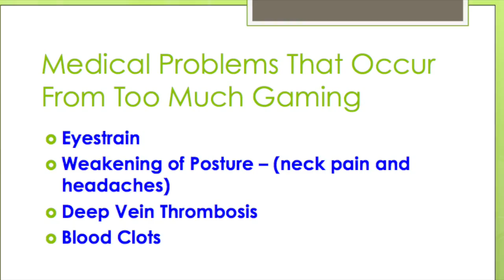Digital Citizenship 2 LME 737 Fall 2015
Digital Citizenship Project. Theme is Too Much Gaming.  Digital Citizenship Element is Health & Wellness.